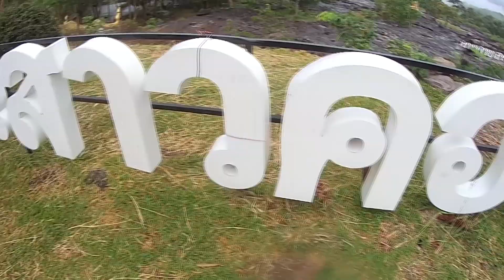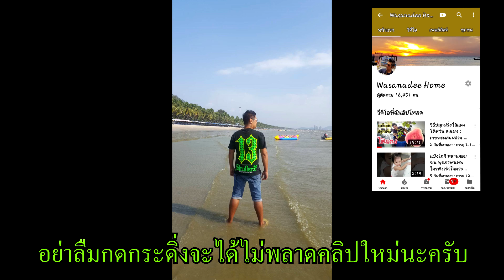พาเดินดูตลาดปลาเขื่อน ปลาแม่น้ำชัยบาดาล : เที่ยว ตาม ใจ EP.113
สวัสดีครับเพื่อนๆ คลิปนี้สำหรับใครที่ชอบกินปลาธรรมชาติ ผมจะพาไปเดินดูตลาดปลาองค์การบริหารส่วนตำบลชัยบาดาล ที่จังหวัดลพบุรี ตามไปดูกันเยนครับจะมรปลาอะไรบ้าง
ขอขอบคุณเพลงเพราะๆ จาก Youtube และ NCS
V
ลิ้งแนะนำ  น้ำตกวังก้านเหลือง น้ำใสเป็นสีฟ้า สวยกว่าที่คิดเยอะ [ด้านหลัง] : เที่ยว ตาม ใจ EP.112

ลิ้งแนะนำ รีวิวบางแสนน้ำใส เที่ยวกลางวันถึงกลางคืน ที่ตกหมึก ตกปลา : เที่ยว ตาม ใจ EP.111

ลิ้งแนะนำ วิธีชำกิ่งมะเดื่อฝรั่งแบบง่ายๆ รอบเดียวจบรอกินลูกได้เลย : เกษตรผสมผสาน EP.65

ลิ้งแนะนำ พุทราจีน กับแรงบันดาลใจในการหามาปลูก : เกษตรผสมผสาน EP.63

ลิ้งแนะนำ ปลูกชมพู่ไถหนาน 3 ในเข่ง 1 ต้นเก็บผลได้ 4 5 โล : เกษตรผสมผสาน EP.58

ลิ้งแนะนำ สวนพวงมณี บุฟเฟต์ 400 บาท ชมต้นทุเรียนอายุ 100 ปี : เที่ยว ตาม ใจ EP.89